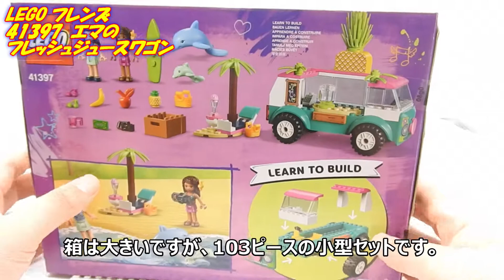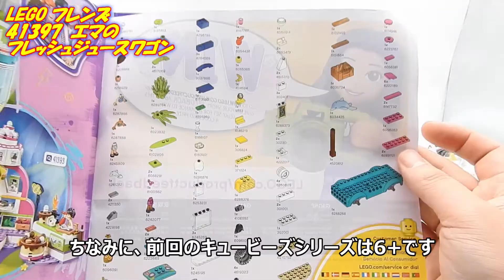４才からのレゴフレンズ エマのフレッシュジュース・ワゴン 41397 LEGO Friends Juice Truck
イルカの親子？がメッチャかわいい。
4+ですが、一人で完成させたら感動しちゃうと思います。
ぜひチャレンジを！
昨年末にリリースされた商品ですが、今が買い時かもしれません！
2500円とかでもちらほら見かけます。